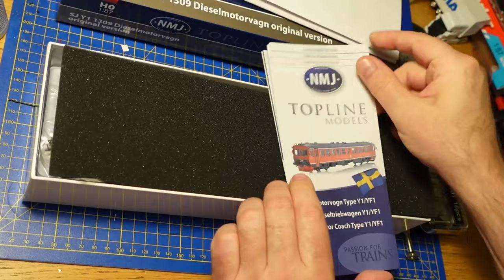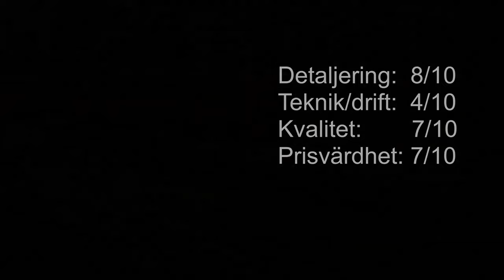Synare av NMJ Y1.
Jag gör ett första försök till en synare. Timingen ger att det blir denna modell av SJ Y1 som nyligen släppts, och som vi väntat på i så många år.

OBS! Detta är inte en ny video utan en återuppladdning av en tidigare, på grund av vissa problem med den videon.